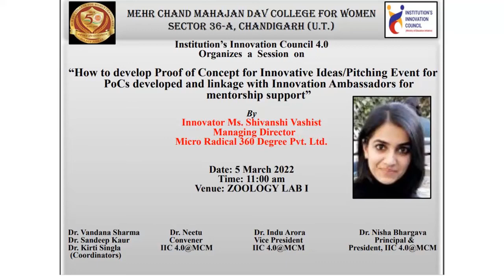A Session by Innovator Ms. Shivanshi Vashist, Managing Director, MicroRadical 360 degree Pvt. Ltd.